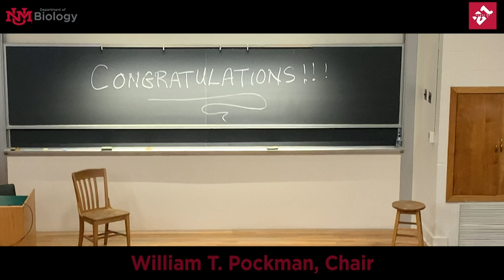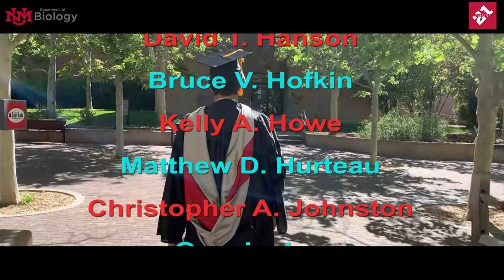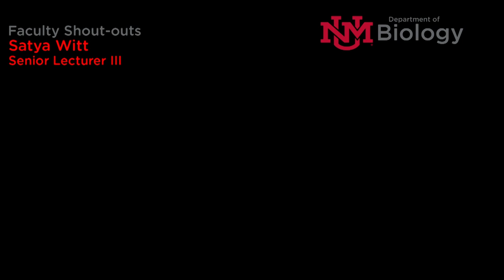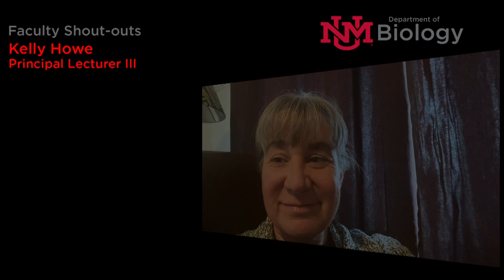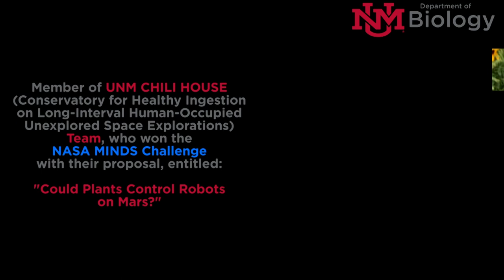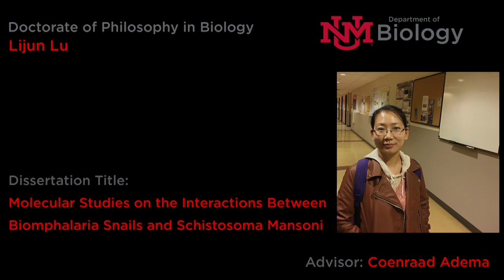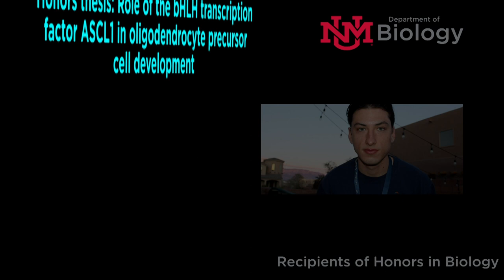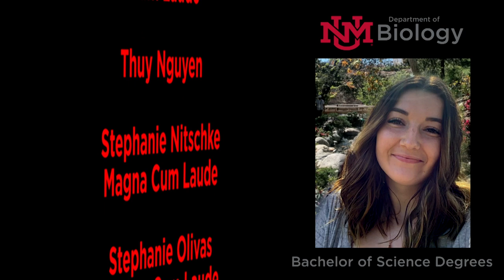UNM Biology Graduation 2021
Congratulations UNM Biology Class of 2021